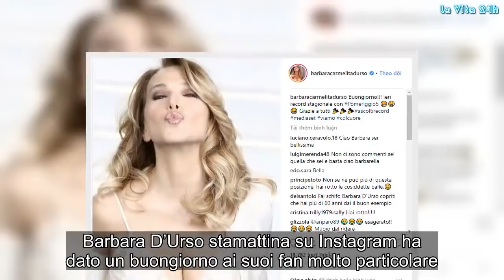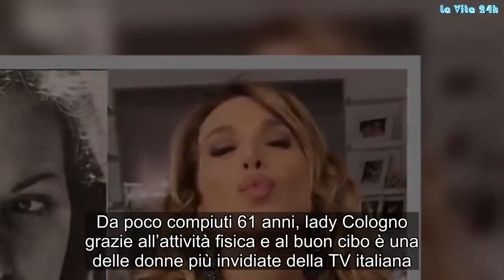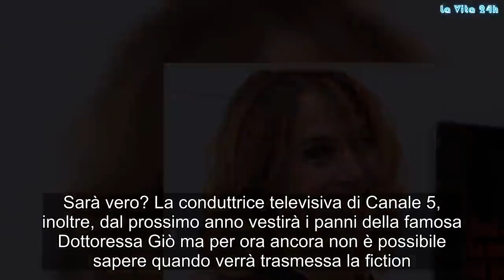Barbara D’Urso pubblica uno scatto bollente che manda i fan su tutte le furie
Barbara D’Urso stamattina su Instagram ha dato un buongiorno ai suoi fan molto particolare. Ancora una volta, la conduttrice di Pomeriggio 5 ha stupito i suoi fan con uno scatto molto particolare
Barbara D’Urso mette in mostra le sue forme con uno scatto piccante
La conduttrice di Pomeriggio 5 non smette di avere successi e con molta naturalezza ha voluto comunicarlo ai suoi fan direttamente sul suo profilo Instagram. Barbara D’Urso, infatti, indossando uno splendido sottoveste bianco, mettendo in mostra il suo prosperoso seno, ha salutato i propri follower con un buongiorno da togliere davvero il fiato. Inoltre, Barbara ha voluto ricordare ai suoi seguaci il successo avuto ieri con Pomeriggio 5.

Soddisfatta e felice, Barbara D’Urso ha mandato un bacio a tutti ringraziandoli per il loro sostegno. La presentatrice di Canale 5 nonostante l’età possiede ancora un fisico mozzafiato e malgrado le critiche non perde occasione per far vedere le sue forme. Da poco compiuti 61 anni, lady Cologno grazie all’attività fisica e al buon cibo è una delle donne più invidiate della TV italiana.

Barbara D’Urso in onda in prima serata con Domenica Live?
Barbara D’Urso e Domenica Live potrebbero sbarcare presto in prima serata. La notizia è circolata sul web da alcuni giorni facendo impazzire i fan della D’Urso. Sarà vero? La conduttrice televisiva di Canale 5, inoltre, dal prossimo anno vestirà i panni della famosa Dottoressa Giò ma per ora ancora non è possibile sapere quando verrà trasmessa la fiction.

Domenica Live perde contro Domenica In
Barbara D’Urso purtroppo domenica scorsa non è riuscita a battere la sua ‘nemica’. Malgrado gli ospiti di grande eccezione, la D’Urso è stata battuta da ‘Domenica In’. Nonostante tutto, la bella napoletana ha ringraziato i suoi fan che con la loro dedizione le permettono di andare in onda tutti i giorni portando comunque grandi ascolti alla Mediaset.